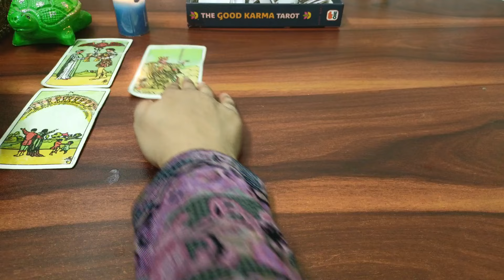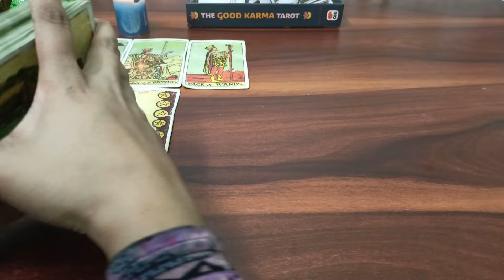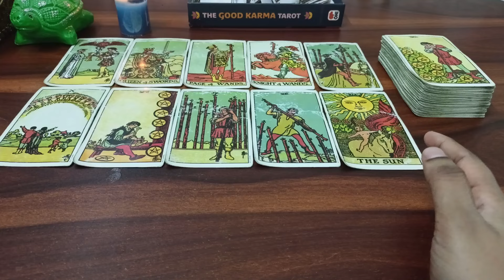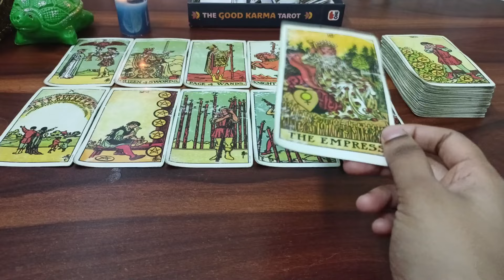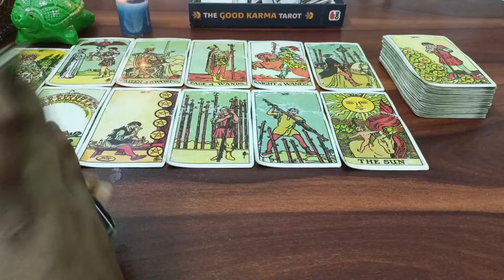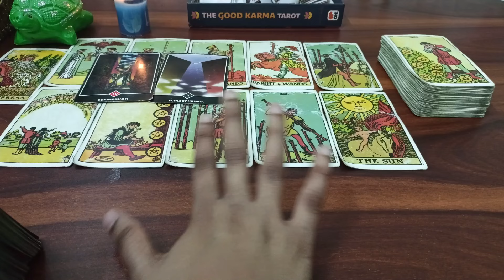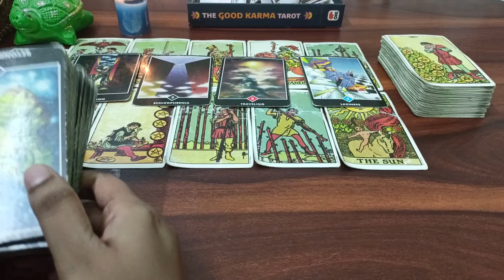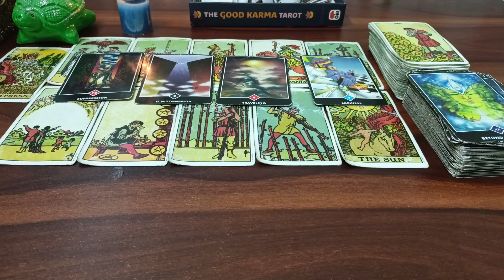💫 पीठ पीछे क्या Gossip हो रही है आपको लेकर?🧐😱 Tarot Card Reading 🃏 Timeless Guidance 🔮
Hello Everyone 🤗